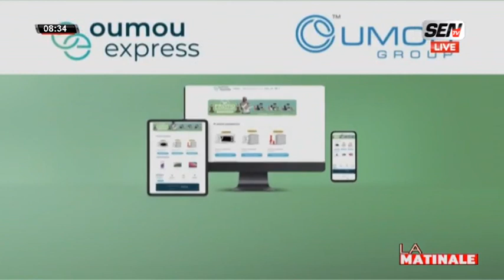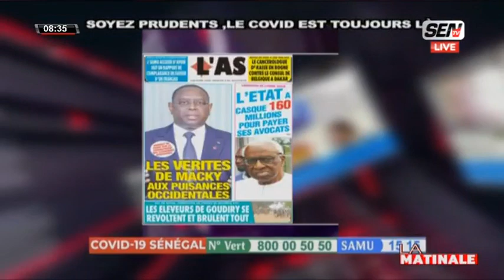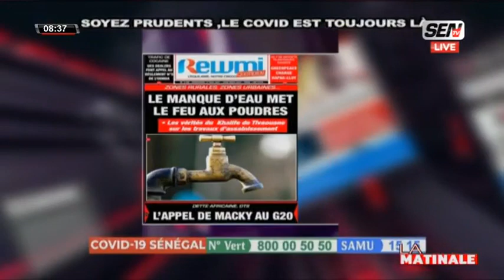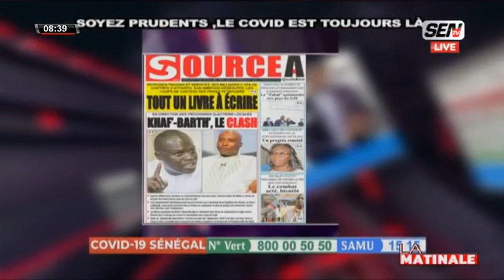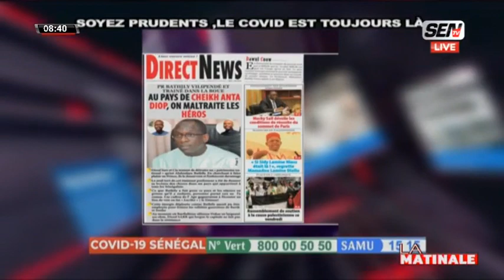La Revue de Presse de 13h avec Ahmed Aidara